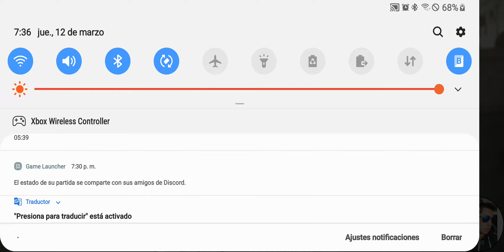Nuevo modo semanal! Un disparo una baja! Con Revolver!! || CODM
En este nuevo modo ocupas revolver que mata de 1 disparo, pero ojo, la munición es limitada, solo tienes 3 balas, y se recargan cada cierto tiempo! Cuando abres la caja de suministros te dan 3 balas más!